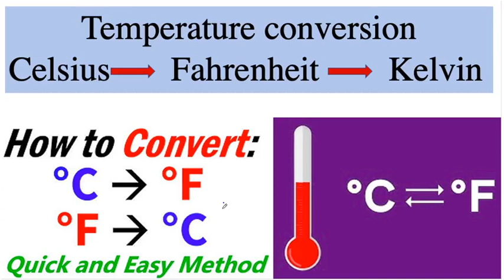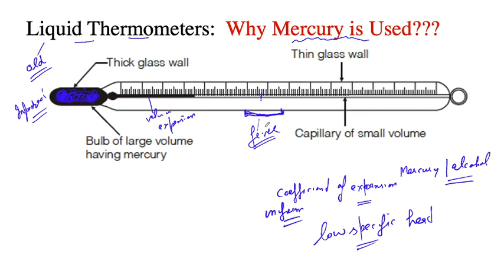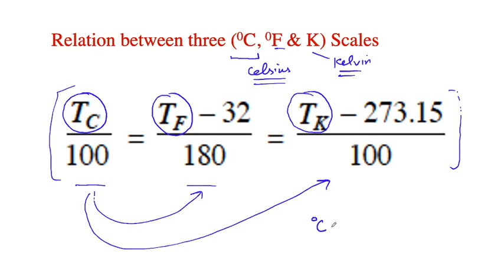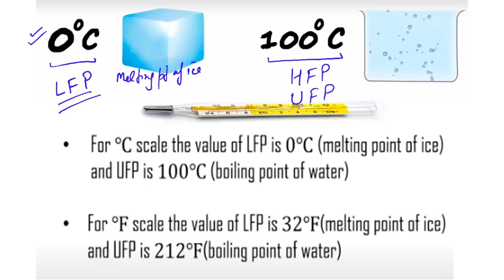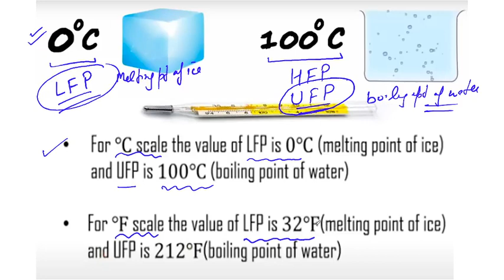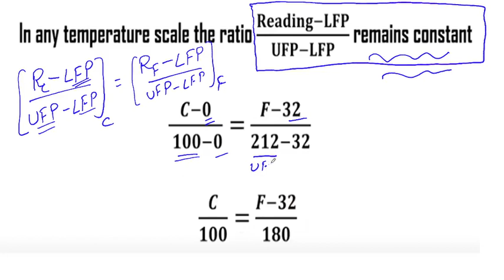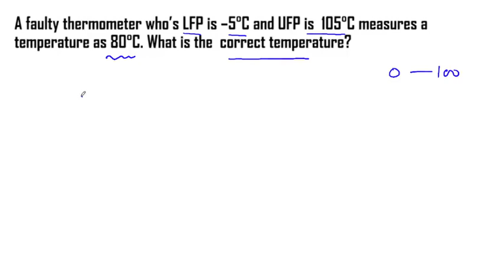How to Convert temperature Fahrenheit to Celsius scale || Why Mercury used in Liquid Thermometers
In this video, I have explained in detail about the Liquid thermometers and why mercury is preferred in Liquid thermometers.

I have discussed in detail the three types of temperature scale and how we can find temperatures from one scale to another.